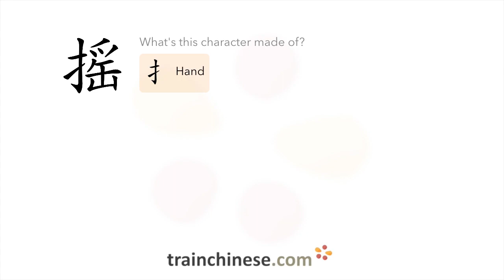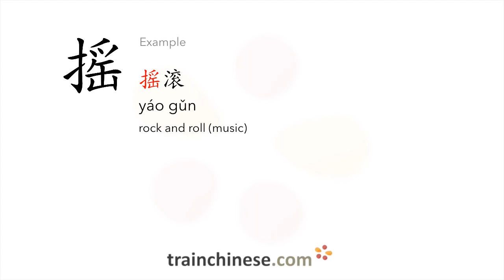How to write 摇 (yáo) – shake, rock – stroke order, radical, examples and spoken audio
Learn how to write 摇. 摇 (yáo) is a Chinese character meaning "shake, rock". or in our apps – just search "trainchinese" in the iOS or Android app stores. This character is common but not among the most frequently used in Mandarin Chinese. It's from Revised HSK Level 5, the second-highest HSK level.